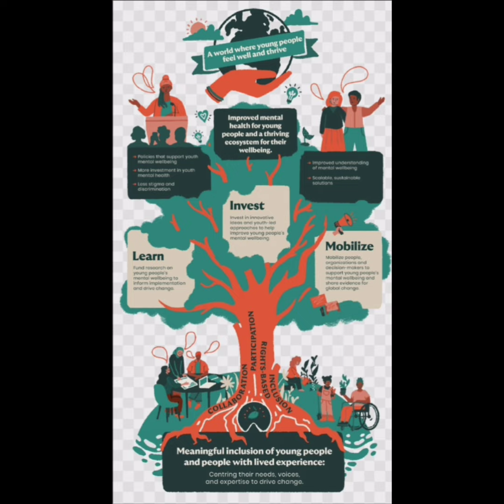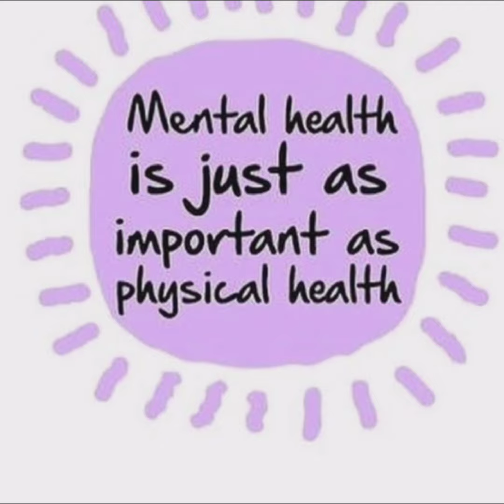Mental health and well being in youth... Yomento Radio Channel